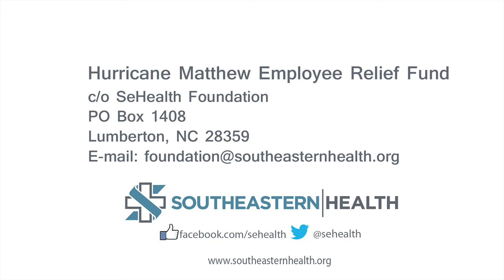SeHealth Hurricane Matthew Employee Relief Fund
SeHealth President/CEO Joann Anderson explains the fund, its creation and mission. Food Services Gladys Scott describes how touched she was by the relief team's care and concern for her well-being following Hurricane Matthew.